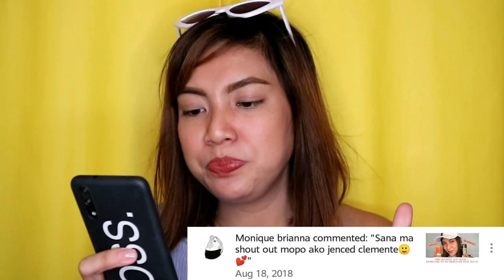WHAT'S IN MY LV PALM SPRING MINI BACKPACK | STEPHANIE ANNE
Sissy i want to share yung LV Palm Spring Mini Backpack if ever na bibili kayo maganda siya and cute :) Enjoy Watching Sissy

CODE: SANNEX 10 ( to get a 10%off)